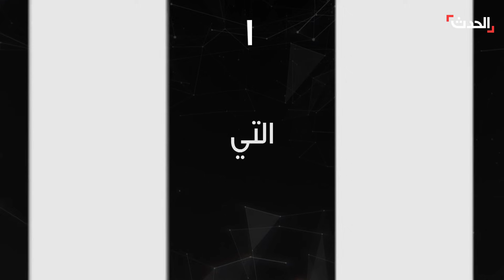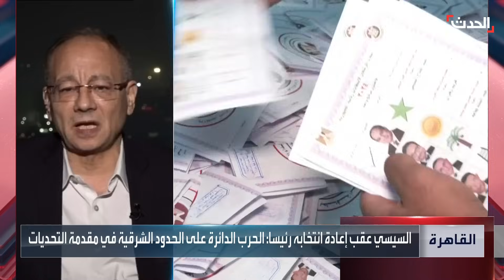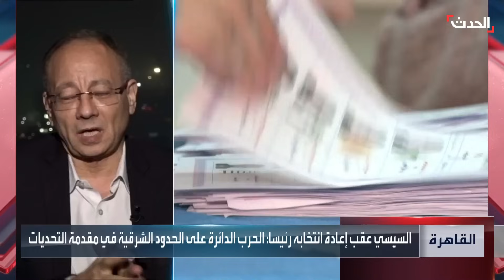التاسعة عشرة | السيسي يبدأ ولايته الثالثة من غزة.. والعراق يطوي صفحة أول انتخابات محلية منذ عقد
التاسعة عشرة | السيسي يستعرض مع غوتيريش مسارات وقف إطلاق النار في غزة .. و العراق يطوي صفحة أول انتخابات محلية منذ عقد واستمرار الخطة التأمينية